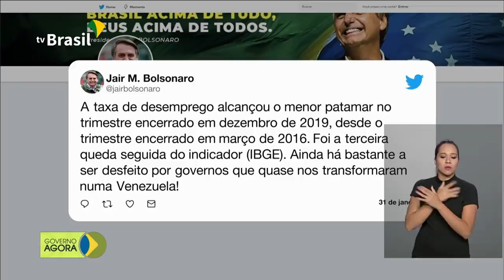Saúde atualiza para 12 o número de casos suspeitos de coronavírus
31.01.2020 - O Ministério da Saúde atualizou para 12 o número de casos suspeitos de coronavírus no Brasil. A taxa de desemprego no país caiu para 11,9% em 2019, número menor do que os 12,3% registrados no período anterior.